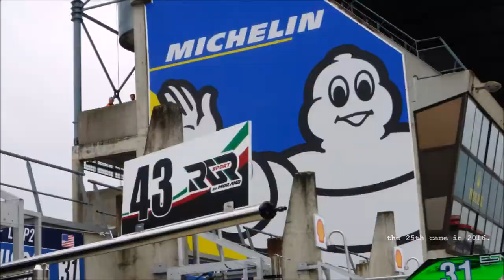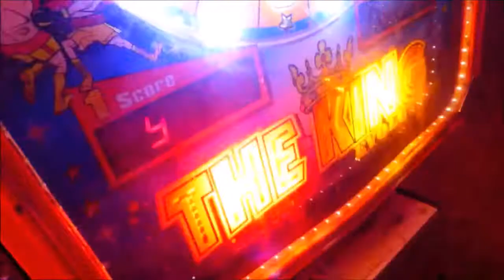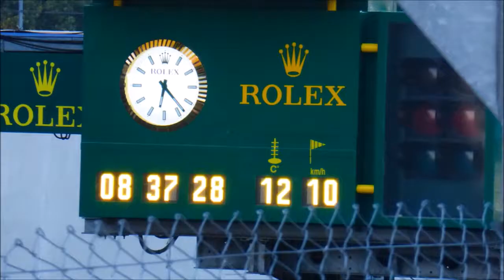le mans motorspirit/themotorspirit.com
motorspirit at the 24-hours of le mans; history, stories and the "feel" why you should go. motorspirit is the romance of motorsports and motoring; doing one's very best on track, in life. do you have the motorspirit.